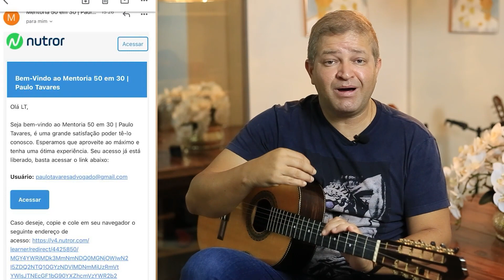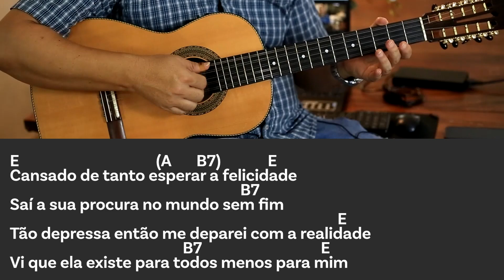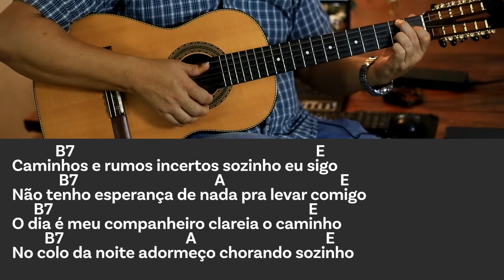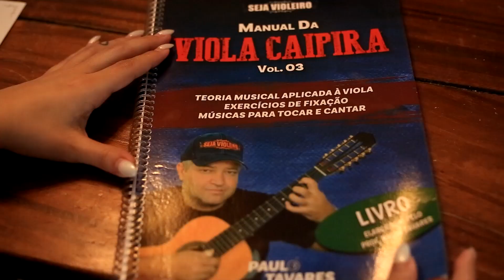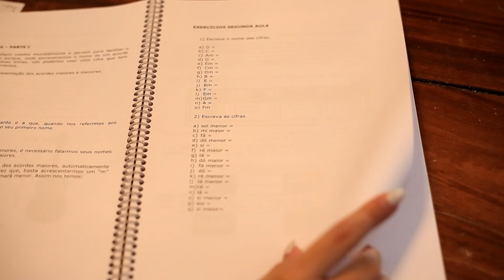NO COLO DA NOITE | Zé do Rancho e Zé do Pinho - Aula de Viola e Música - Live #71 - Paulo Tavares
NO COLO DA NOITE | Zé do Rancho e Zé do Pinho - Aula de Viola e Música Completa - Live #71 - Paulo Tavares

LIVE #71 - mais uma música e ponteado para você aprimorar seus conhecimentos na viola caipira.

As tablatura das 10 últimas aulas estão disponíveis no nosso grupo do Telegram.